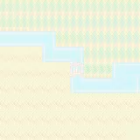Dragon Warrior I & II - Game Boy Color - Part 3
Part 3 of Dragon Warrior I played on the Game Boy Color.

(SPOILERS)

A lot of grinding for EXP and Gold, but we managed so save Lady Lora from the dragon in the Marshy Cave.